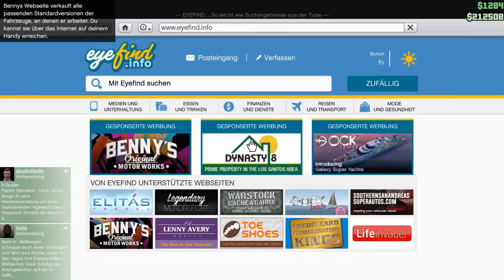Let's Play GTA V Online #159 Club zerdübeln für vier Moppets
Wir sind angekommen. Los Santos, Stadt der Sünden. Ausgestattet mit nichts als einer Pistole, die uns Lamar übergab, beginnen wir unsere große Karriere, immer auf der Flucht vor der Polizei.